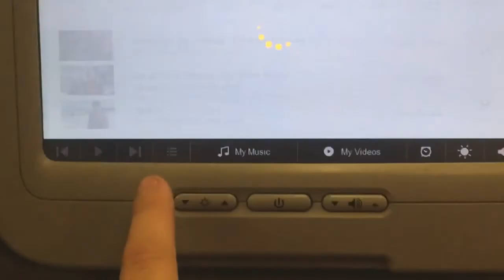I'M IN ITALY?!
Hey y'all, I'm in Florence, Italy for the semester and my goal is to continue working on my video-making! Here is a short video of my travel day and first walks of Florence! Ciao!